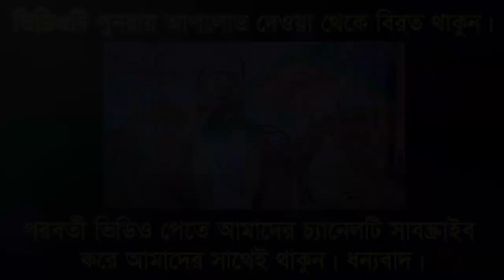মসজিদে নববীতে এক সাহাবীর অবাক করা ঘটনা। মুফতি মুহিবুর রহমান নূরী Muhibor Rahman Nuri bic media